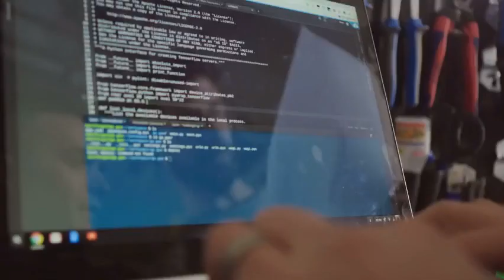Bicicleta autónoma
Los holandeses andan en bicicleta más que cualquier otra nación en el mundo, Casi novecientos kilómetros por persona.
Pero eso también significa que tenemos tres mil quinientos lesiones relacionadas con bicicletas, Ahora imaginen, si pudiéramos hacer andar una bicicleta más seguro, más inteligente y mas sencillo.
Aplicando la tecnología de auto conducción a la bicicleta.

Le enseñamos a nuestra bicicleta por medio de GPS el lugar donde se encuentra. Qué hay alrededor de ella, Qué es lo siguiente que va a pasar, Y como va a reaccionar.
Nos apoyamos en la experiencia de Google con los autos inteligentes.
Pero tuvimos que adaptar la tecnología para que funcione en una bicicleta.
Decidimos agregar dos características adicionales.
Primero, tu puedes pedir que la bicicleta te recoja en el lugar donde estés Y desarrollamos un modo de comodidad, ajustando los pedales a una posición perfecta de descanso e impedir que la bicicleta se caiga